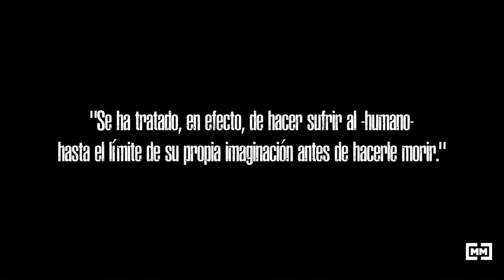mostrando cosas adelanto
El nuevo material de ´Innervoid mostrando cosas´ continúa en edición, te dejamos un avance del próximo material. Atención viene con Warning awareness  para que no te desacostumbres .